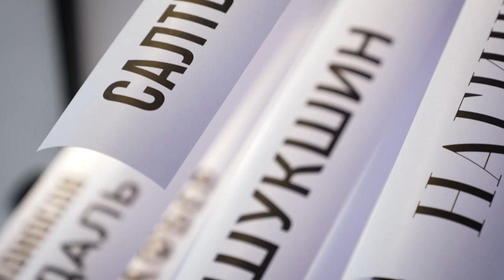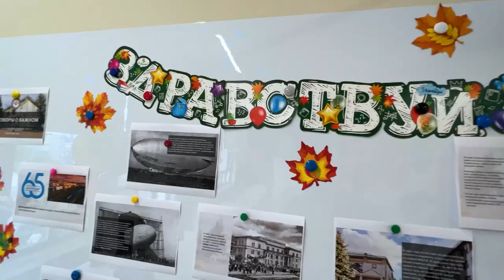Губернатор посетил образовательный кластер в Одинцовском округе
300 одаренных школьников со всей страны приехали в Одинцовский округ на финал Всероссийской олимпиады по литературе. Гуманитарный кластер в гимназии также посетили губернатор Московской области Андрей Воробьев и министр просвещения Российской Федерации Сергей Кравцов. Гости поддержали ребят, оценили работу учебного учреждения и перспективы развития сферы в целом.